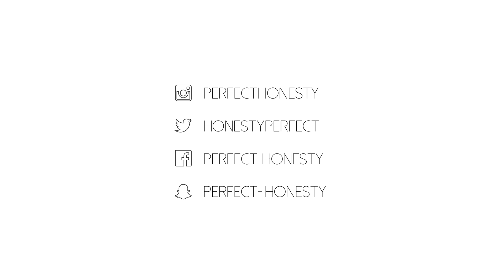TRY-ON HAUL : SOLDES + NOUVELLE COLLECTION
LIENS & INFOS
Mon pull dans la vidéo/sur la miniature

(dispo dans toutes les tailles)

Pulls Zara
(voir en boutiques)

(en rupture)

Lunettes de soleil Quay Australia modèle Clout
(pas réussi à les retrouver en noir)
Paires similaires

COMMANDE NA-KD
(quasi tout est dispo dans pleins de tailles !!!)

(en rupture mais ils peuvent revenir)

(en rupture mais peut revenir)

MUSIQUE

A P P A R E I L : Canon 700D + Canon G7x

Love